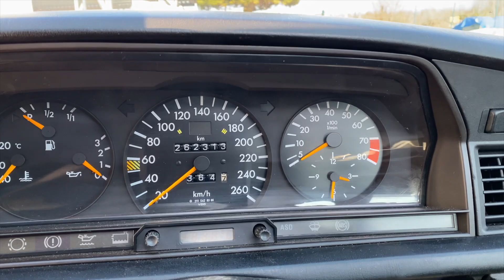1992 MERCEDES BENZ 190E 2 5 16 COSWORTH Walkaround